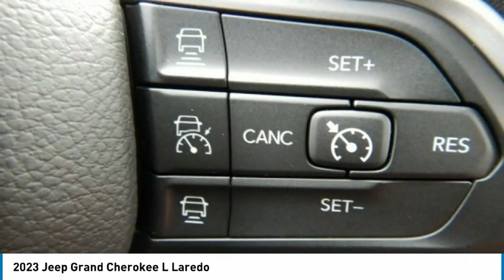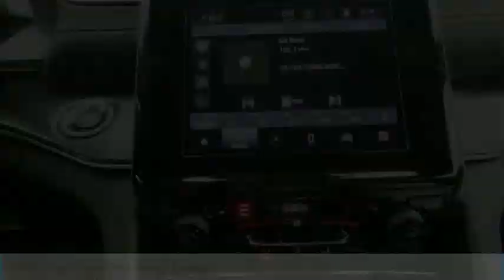2023 Jeep Grand Cherokee L PGC105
2023 Jeep Grand Cherokee L Laredo

2093 S Van Dyke Rd